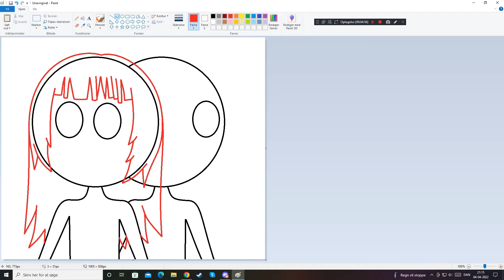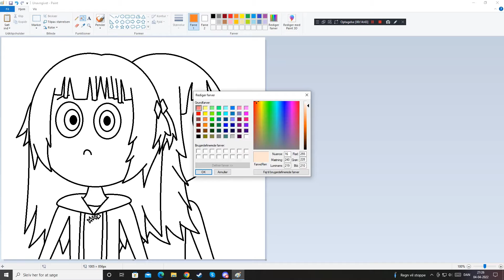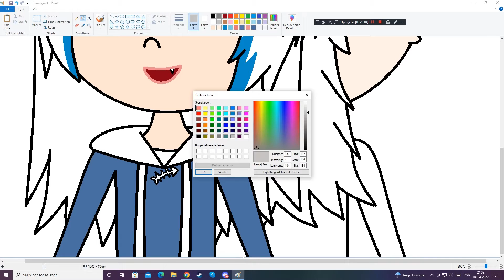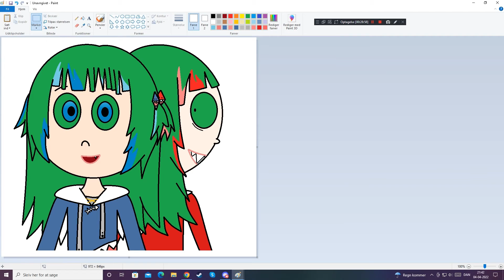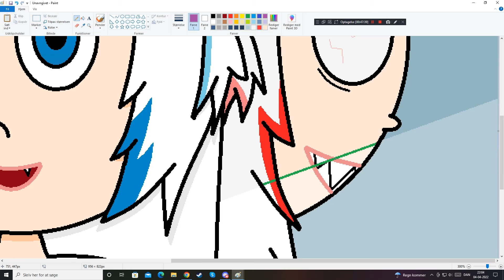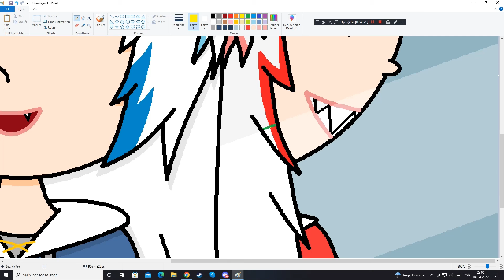Draweekend - Gawr Gura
I've also made a drawing of Korone and Okayu from Hololive, i just didn't record it